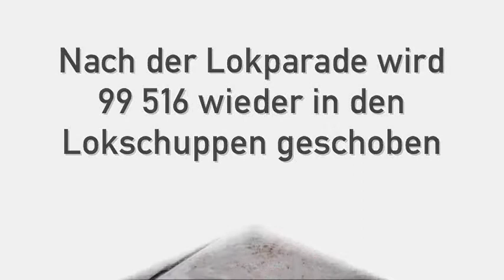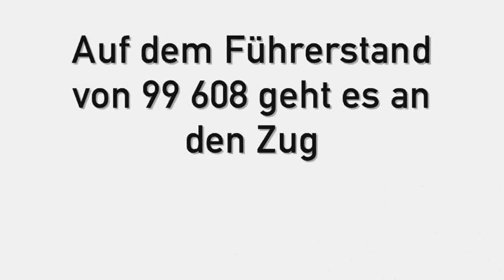Bahnhofsfest 2014 in Schönheide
17. - 18. Mai 2014, Gastlok 99 608 der Sächsischen Dampfeisenbahn-Gesellschaft (SDG)